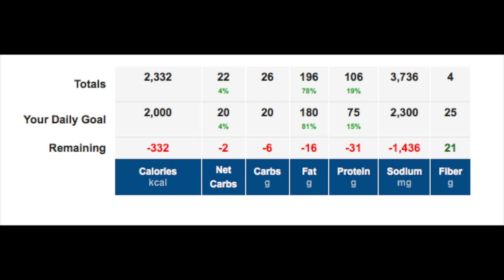FDOE 10 3 18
You can now find me on MyFitnessPal. Just search for AtHomewithMisty

*Weight Scale
*Collagen Powder
*Cocobutter Wafers
*Hydroflask Tumbler
*Hydroflask 40oz Water Bottle: B01GW2GFGC
*Food Scale
*Meal Prep containers

* I am a participant in the Amazon Services LLC Associates Program. This service is at no cost to you and does not influence my purchases and or future reviews.